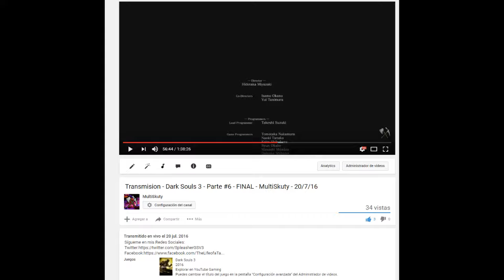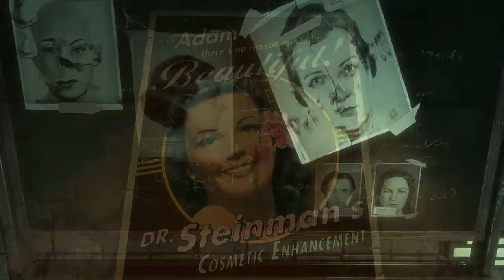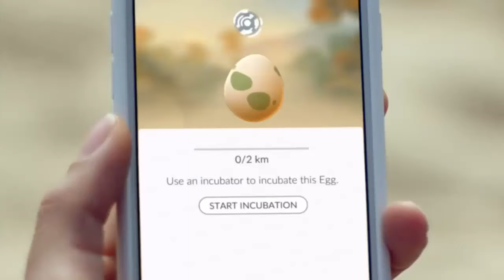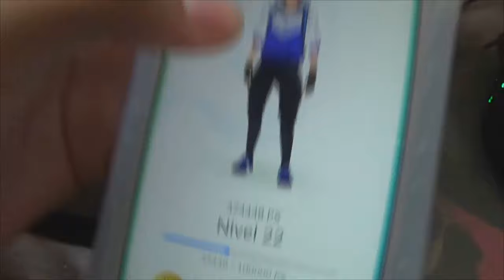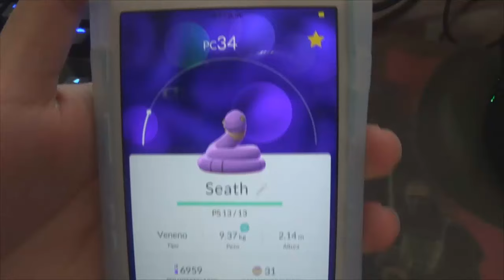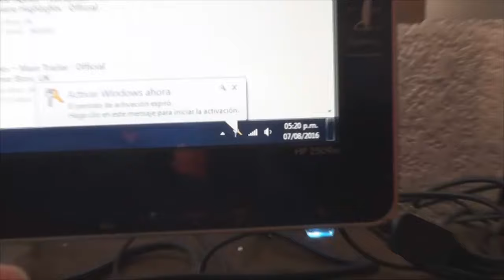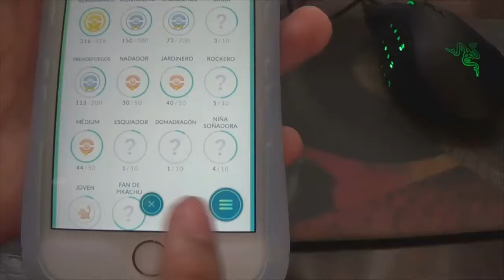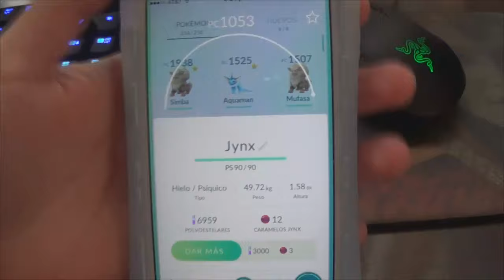Mi experiencia con Pokémon GO - MultiSkuty